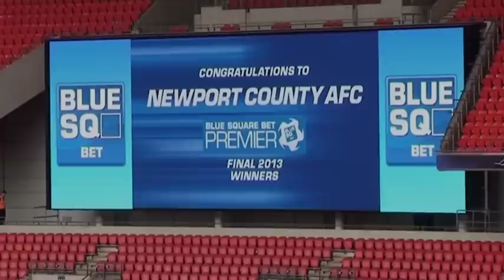Newport C. v Wrexham - Play Off Final 05/05/13